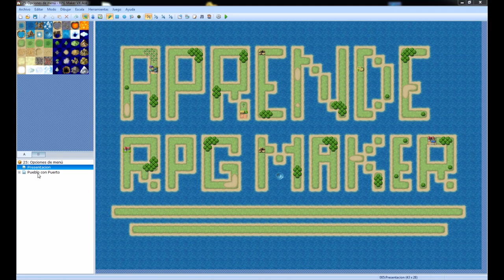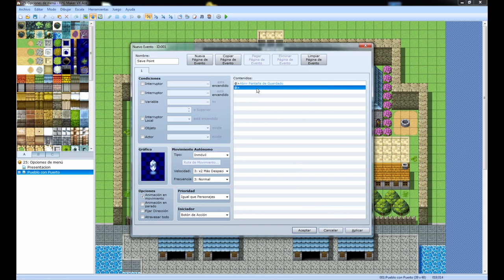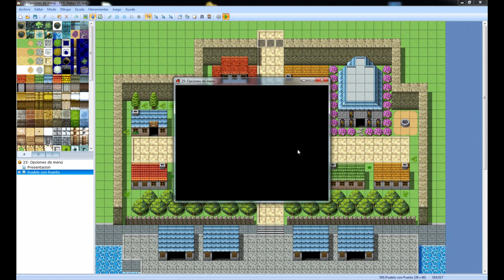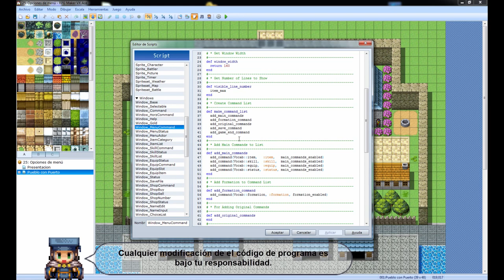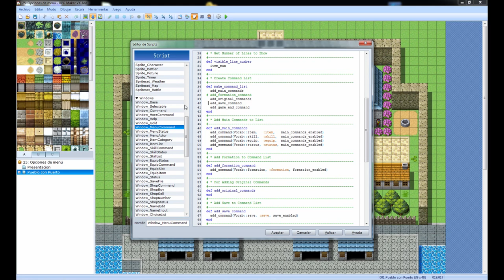Aprende RPG MAKER #25: Quitar opciones del menú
Por petición popular, en este tutorial verás como quitar opciones del menú del juego de forma sencilla. En el ejemplo verás como crear un sistema de guardado por puntos de control.